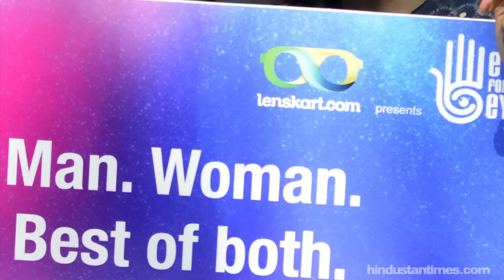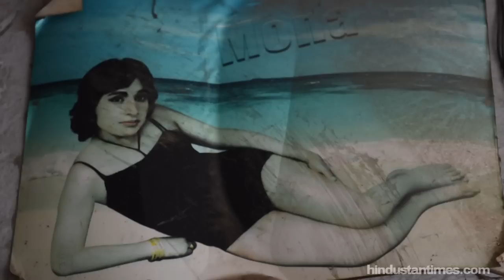India's Transgenders: Turning over a new leaf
In April 2014, the Supreme Court in a landmark judgment awarded transgenders the identity of being the “third gender” distinct from male or female.

It directed the central and state governments “to take steps to treat them as socially and educationally backward classes of citizens”.

The verdict also directs the governments to “extend all kinds of reservation in cases of admission in educational institutions and for public appointments”.

A year on, the best that has happened, is the passage last month of a private member bill in the Rajya Sabha on transgender rights.

As of now, the transgenders’ merger with mainstream society is faced with many hurdles, not the least being that of social acceptance or awareness.

According to research by Aheer, nearly 70 to 80 per cent of transgenders are involved in begging and sex work.

Even after the verdict, there are no opportunities in government jobs. And with poor educational standards, those from the community are unable to avail any opportunities.

Ultimately every transgender is seeking respect and acceptance. With growing aspirations young transgenders want to have the choice of a better life, like every man or woman in India.

Reporting by: Poulomi Banerjee
Video by: Sidrah Fatma Ahmed